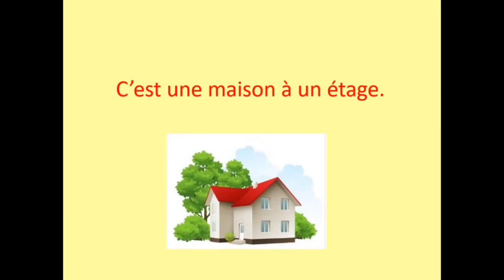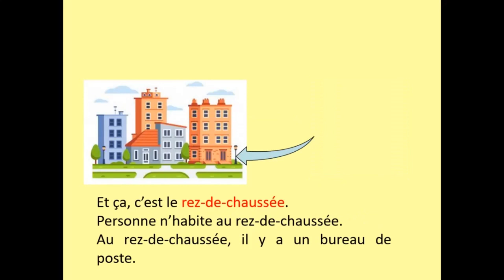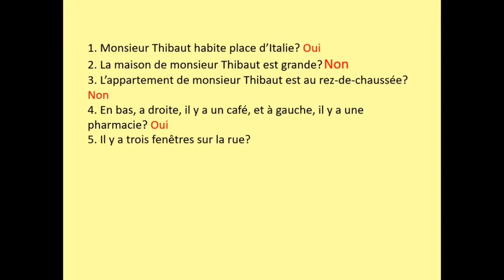Тема 86. Этажи дома